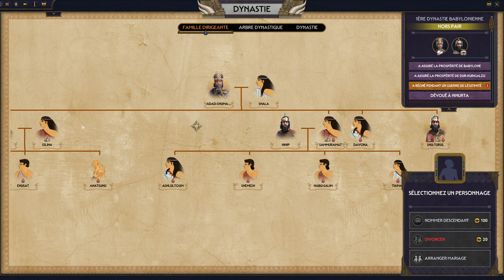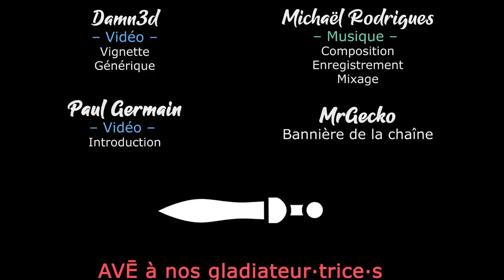#31. Babylone - La forteresse de Meliddu - TW Pharaoh Dynasties [FR]